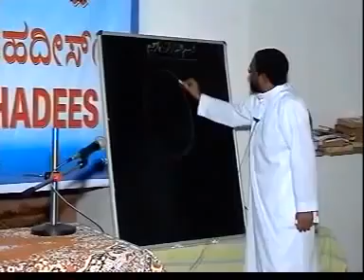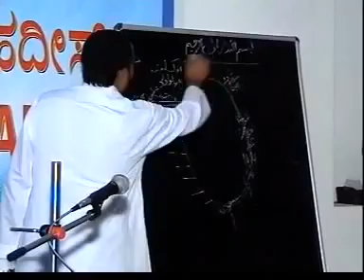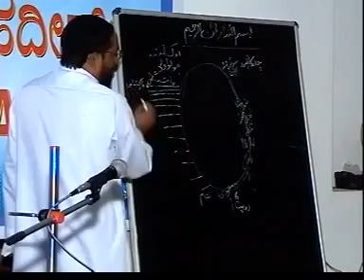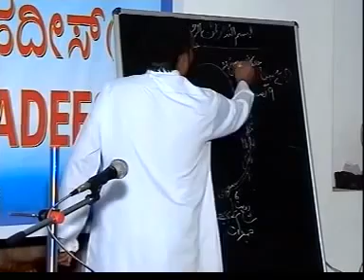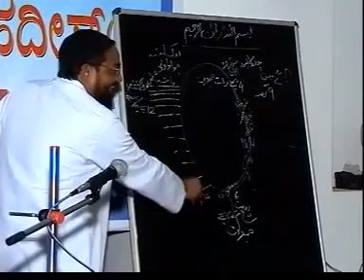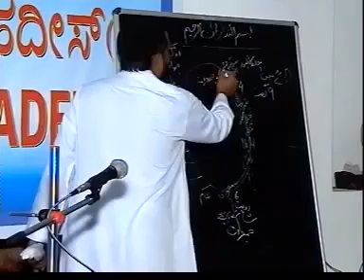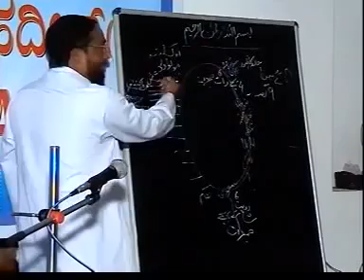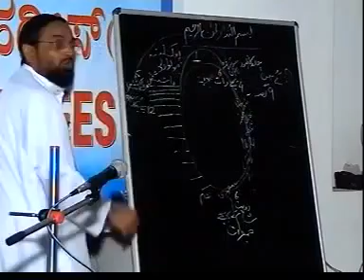Ramzan aur Eid ke chand ka Masla Solved by Jalaluddin Qasmi (2/2)